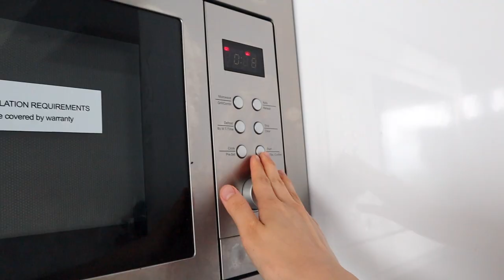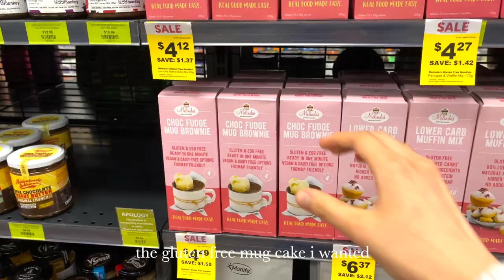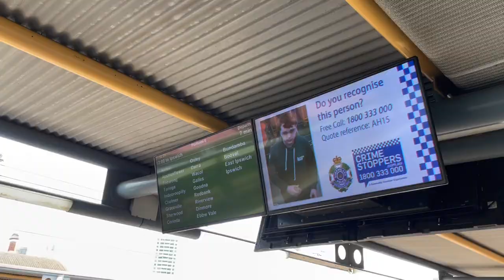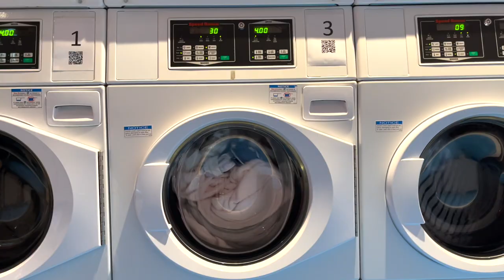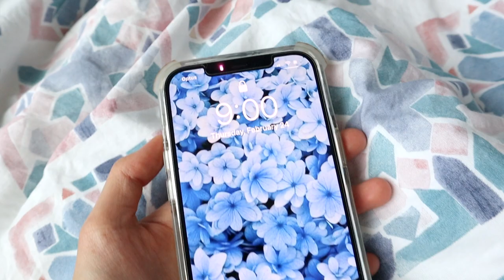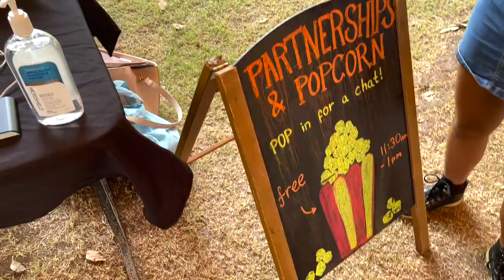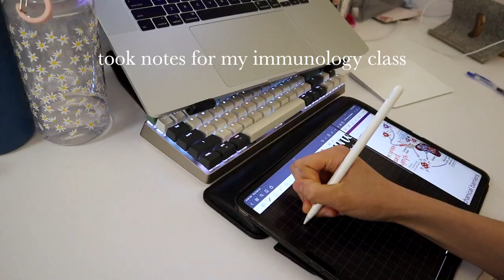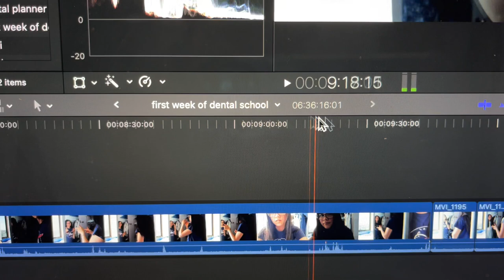My First Week of Dental School! 🦷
WELCOME to my first few days of Dental School!

lol i just moved to Australia for dental school and this is my first week of school ooh aah. sorry for that hiatus, i was just going through some stuff and trying to move to a new country 😩 Also, i’m in a 5 year dental school program, so it’s directly from high school and I'm in my second year (I did first year online!).

If you're also wondering why this is posting now, since Australia is down under, school starts in February since the seasons are reversed :) If y'all are confused or have any questions (since this is a huge life event for me), feel free to comment and I'll reply!

Thank you for joining me on this journey and see you soon!!

⌨️ Current Mechanical Keyboard! It's a Kickstarter project that AZIO sent to me!
📱 My iPad
🛍️ Amazon items

🛍️ Etsy Shop
→ handwriting worksheets, notetaking templates, planners, notes & more!

→ learn how to take better, organized, and effective notes + FREE Etsy items (notes, templates, stickers, fonts, and more!)
→ learn about notetaking, handwriting + FREE PDF access to all my notes

☆ Timestamps lol
0:00 Tuesday
3:13 Wednesday
8:09 Thursday
12:17 Friday